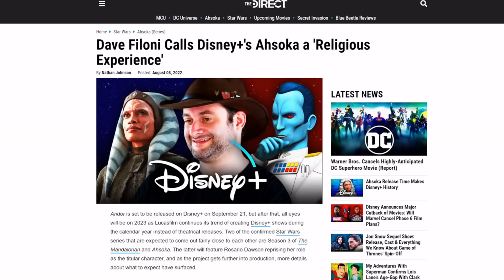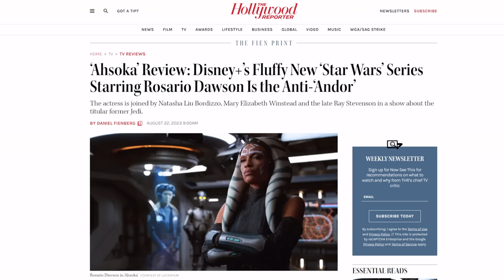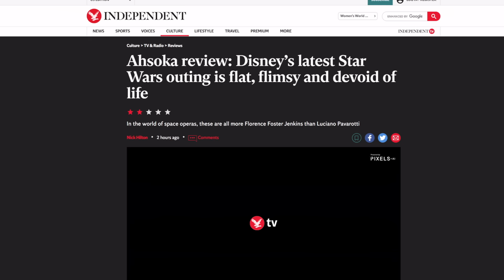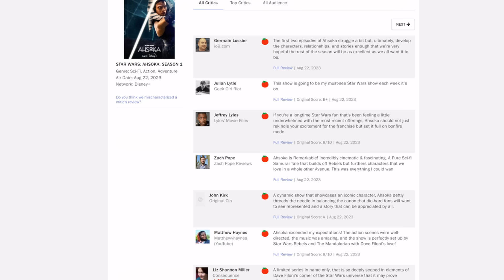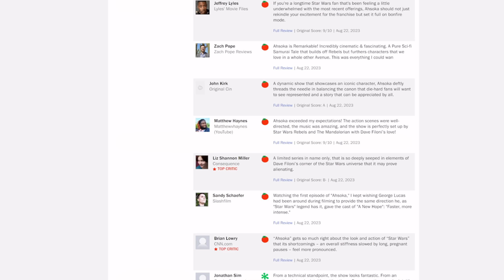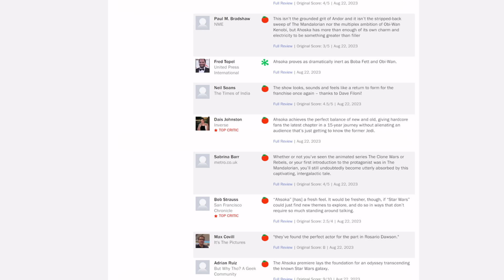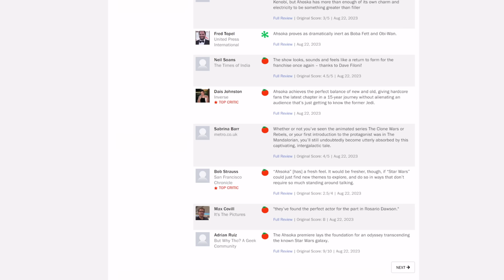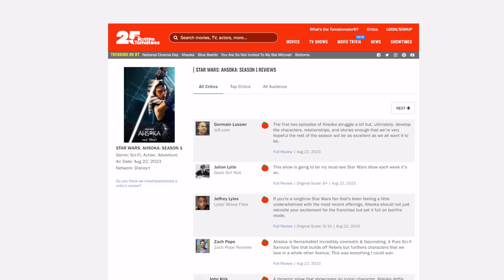Star Wars boss calls Ahsoka a 'Religious Experience!' Lucasfilm series will change LIVES!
The new Disney Plus series by Lucasfilm is finally out! What are the reviews for Star Wars Ahsoka saying?